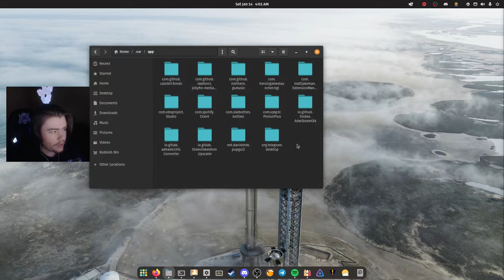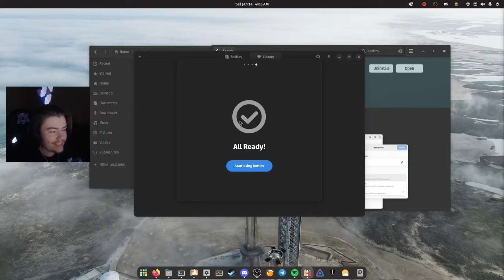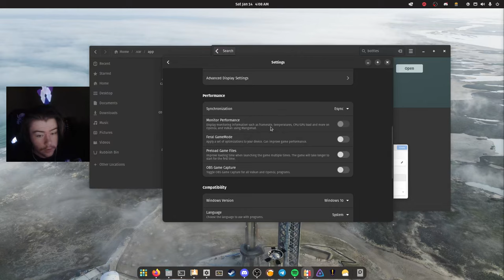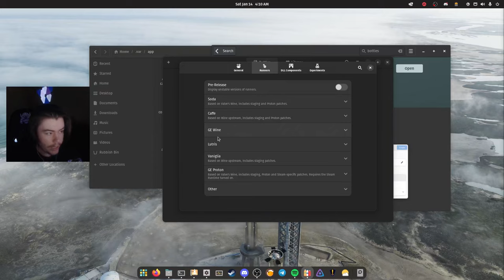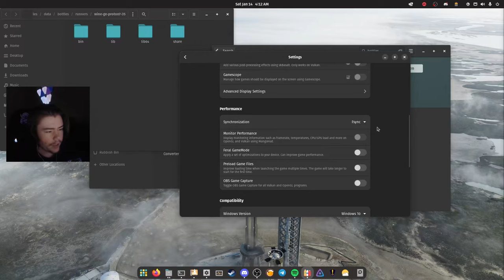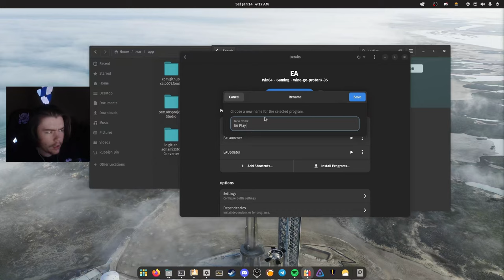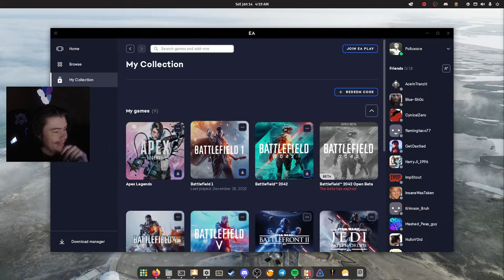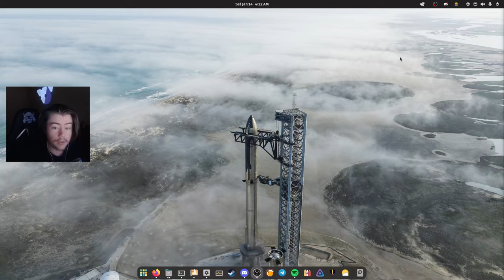Bottles Setup Guide! My favourite Linux Game Launcher!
this video is about how to setup a bottle in bottles and will be installing the ea app for this tutorial.

OS: Pop!_OS 22.04 LTS x86_64
Host: B550M AORUS PRO
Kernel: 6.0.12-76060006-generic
Uptime: 4 hours, 7 mins
Packages: 2290 (dpkg), 44 (flatpak)
Shell: bash 5.1.16
Resolution: 1920x1080
DE: GNOME 42.3.1
WM: Mutter
WM Theme: Pop
Theme: Pop-dark [GTK2/3]
Icons: Pop [GTK2/3]
Terminal: gnome-terminal
CPU: AMD Ryzen 7 3700X (16) @ 3.600GHz
GPU: AMD ATI Radeon RX 6700
Memory: 6928MiB / 15896MiB

0:00 - intro
4:30 - installing the app
5:40 - setting up bottles
8:15 - looking through settings
11:10 - explaining preferences
14:50 - installing the program
16:00 - what is the library?
20:00 - outro